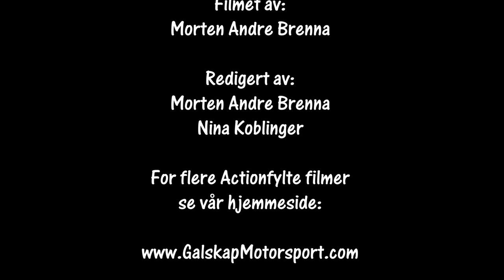Rally Sørland SS6 cam1 30.04.2022